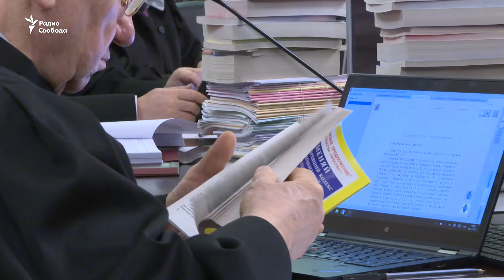Верховный суд оставил в силе приговор Алексею Пичугину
Верховный суд России в среду подтвердил приговор бывшему руководителю службы внутренней экономической безопасности ЮКОСа Алексею Пичугину. Пересмотр дела был назначен 24 октября в связи с постановлением, которое вынес Европейский суд по правам человека (ЕСПЧ). Пичугин жаловался на несоблюдение принципа презумпции невиновности и нарушения во время расследования. Летом этого года суд в Страсбурге присудил ему компенсацию в 15 тысяч евро, а защита осужденного потребовала рассмотреть его дело повторно. Алексей Пичугин с 2007 года отбывает пожизненное наказание в колонии "Черный дельфин" в Оренбургской области по обвинению в организации нескольких убийств. Бывший сотрудник ЮКОСа неоднократно заявлял о своей невиновности, а также о том, что следствие пыталось склонить его к ложным показаниям против руководства нефтяной компании. Суд не удовлетворил ни одно из прошений Пичугина о помиловании. Правозащитный центр "Мемориал" признал его политическим заключенным.